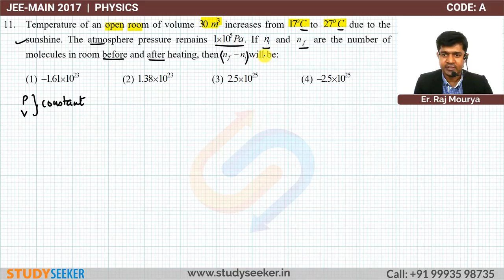JEE MAIN 2017 SOLUTION PHYSICS Q 11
Temperature of an open room of volume   increases from 17  to 27   due to the sunshine. The atmosphere pressure remains  . If   and   are the number of molecules in room before and after heating, then  will be:

Content :     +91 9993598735 | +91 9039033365